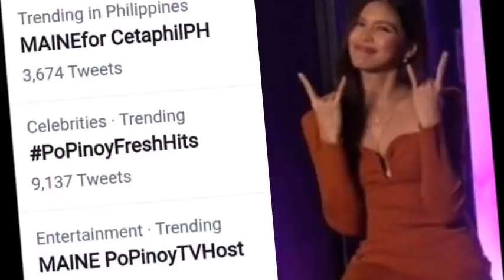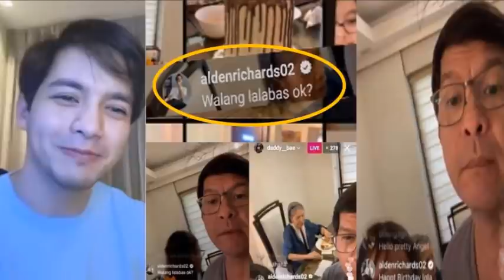OMG! MAINE TRIPLE TRENDING SA SOCIAL MEDIA, ALDEN VERY STRICK KAY DADDY BAE? ALAMIN ANG DETALYE!